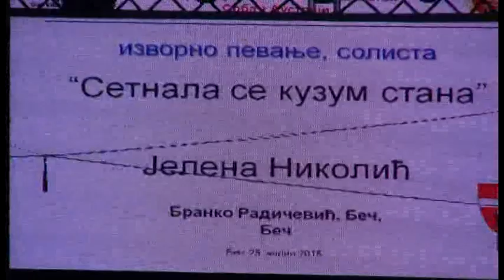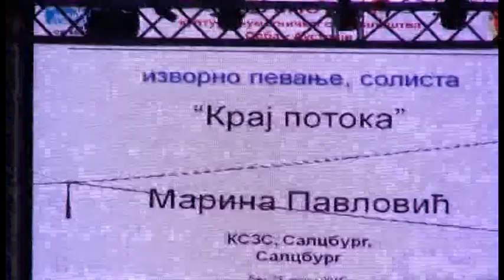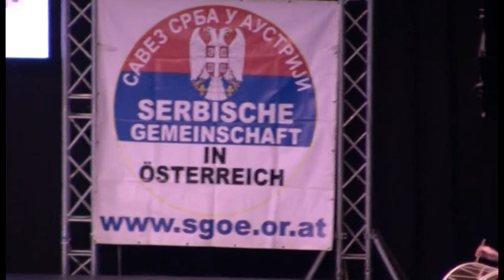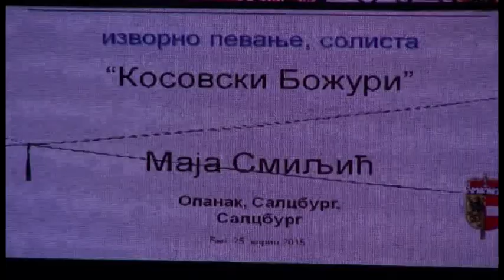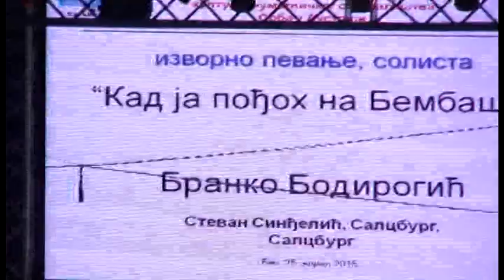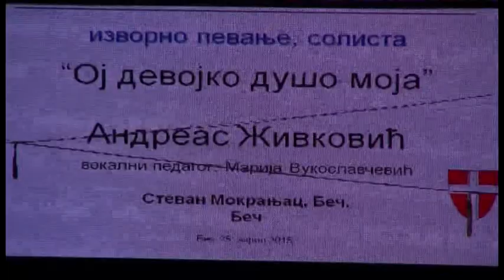JERUSALEM FOTO=KREATIV FOTO=ISUS 1/888=MOUNT ATOS=HILANDAR-SVETI SAVA=ST CATHERINE MONESTRY-MT SINAY